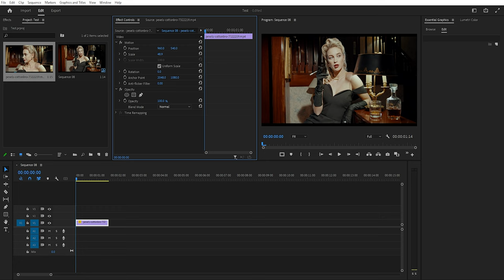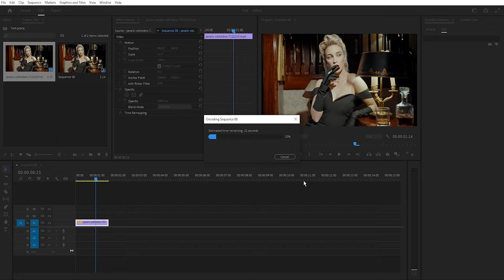Export a small file size GIF Premiere pro | Export GIF file in Premiere pro tutorial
In this tutorial, we'll show you step-by-step how to export a GIF file in Premiere Pro. From selecting the right settings to adjusting the frame rate and duration, we cover everything you need to know to create a high-quality GIF file that looks great on any platform.